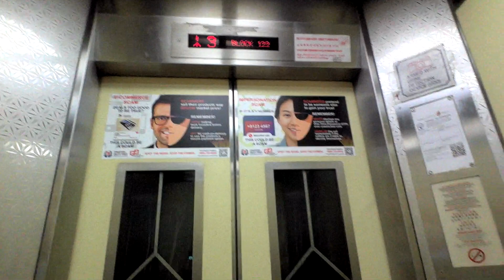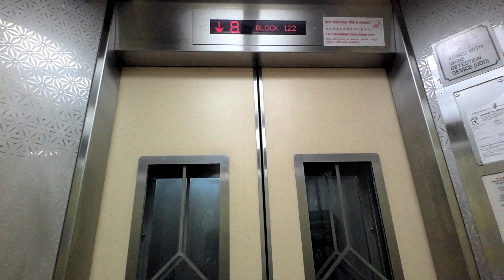Block 122 Yuan Ching Road Fujitec Elevators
@MRTinSG films the elevators at Block 122 Yuan Ching Road.

Floors Served:1,3,5,7,9(Lift A),1,3,5,7,8(Lift B),1-10(Lift C)

Capacity:10 persons/680 kg(Lifts A and B),13 persons/885 kg(Lift C)